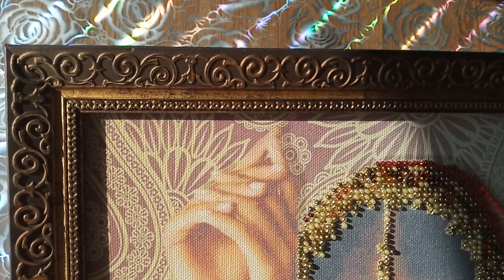Оформленные вышитые картины бисером и крестиком, паспарту багет (часть 2)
Картины вышиты подобранным бисером PRECIOSA (Чехия) , Китайским бисером
,техникой монастырский шов.
Мои вышитые и оформленные работы Часть №2

00:00 | Начало оформленные работы
00:48 | ДАНА-3209 Восточная красавица, по схеме для вышивки бисером от ДАНА
03:53 | АС-142 Цветок Индии, по схеме для вышивки бисером на холсте от АбрисАрт
07:00 | Загадочная девушка, алмазная мозаика на клеевую основу  с AlliExpress
15:36 | Очаровательный домик  Jou Sunday реплика Dimensions
17:51 | Терраса у моря по схеме для вышивки бисером на габардине
19:46 | Душистый натюрморт ДАНА по схеме для вышивки бисером на габардине
22:02 | Чудо-озеро ДК3068 Нова Слобода по схеме для вышивки бисером на габардине